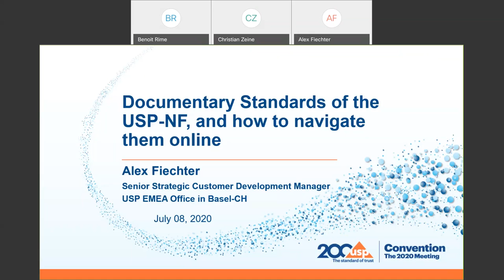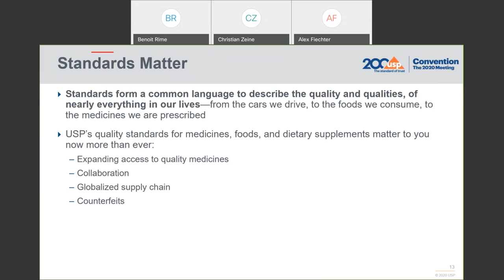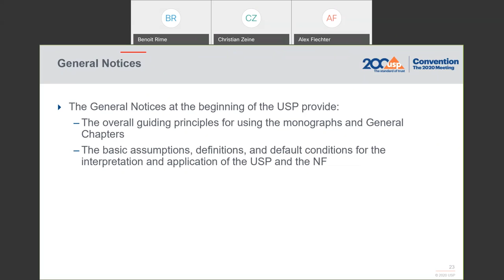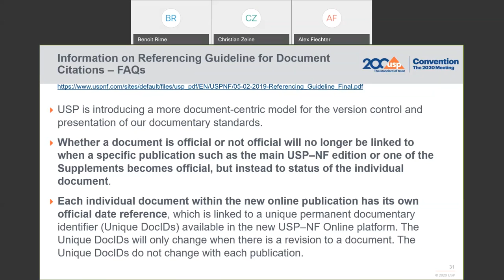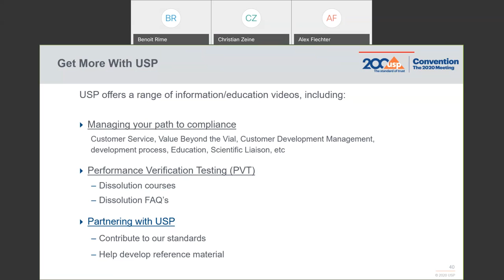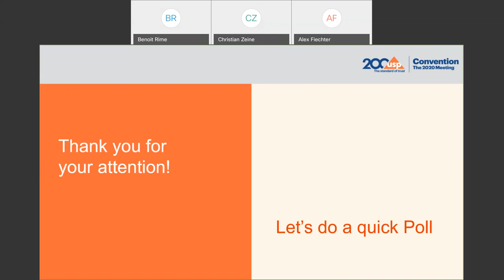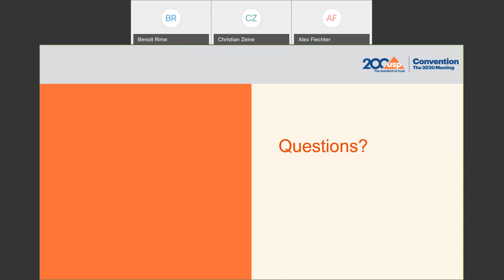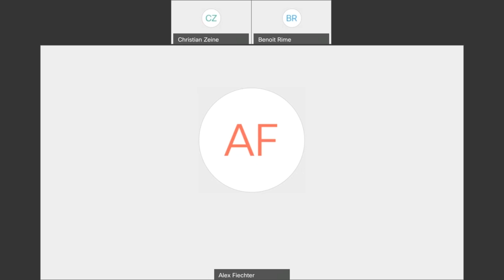Documentary Standards of the USP–NF & How to Navigate Them Online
This USP webinar broadcast live on Wednesday, 8 July 2020. The speaker is Alex Fiechter, Senior Manager for Strategic Customer Development EMEA. Alex introduces to USP Monographs, General Chapters and Notices and explains how they complement each other. He also walks us through the new USP–NF Online, showing search options and other important functionalities.